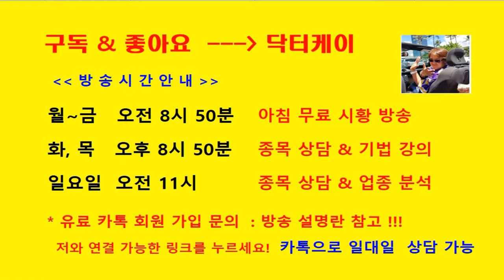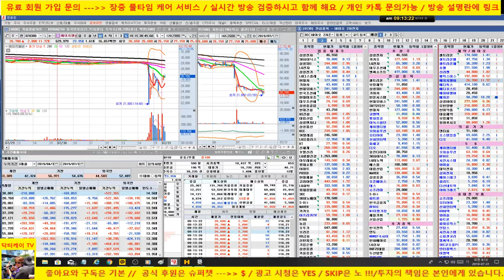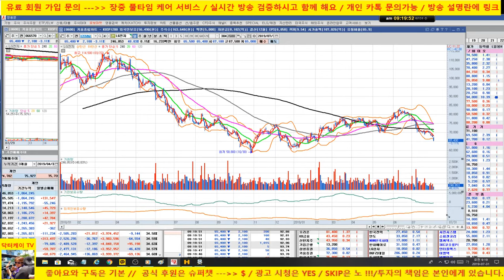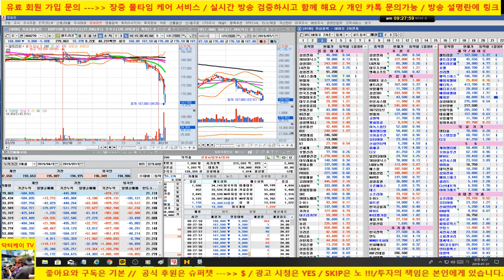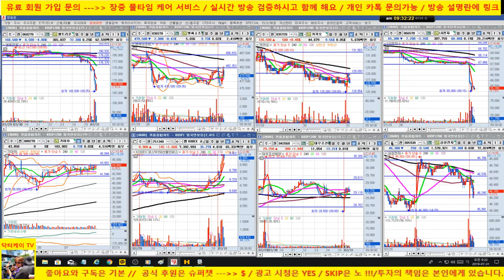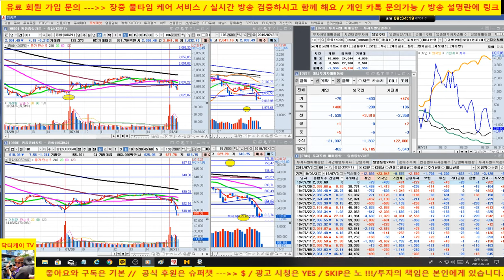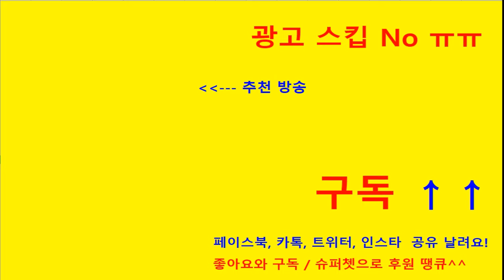[주식]코스피 코스닥 또 저점 이탈하면서 무너집니다/삼성전자, 하이닉스 조정/셀트리온 삼형제 폭락/190731/닥터케이 주식아카데미/무료 주식방송